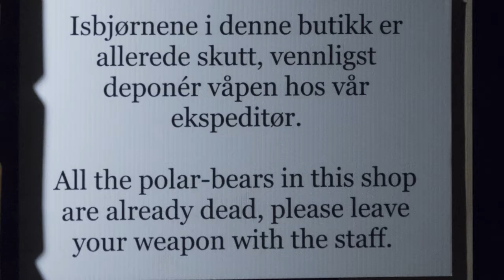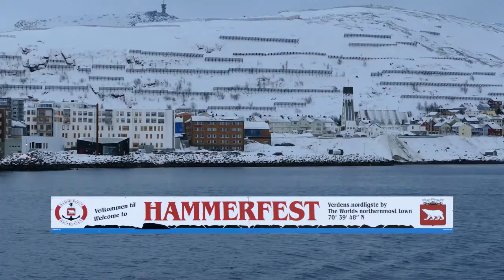Winter in Norway - Norwegen im Winter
Jouney to Svalbard and North Norway in Winter